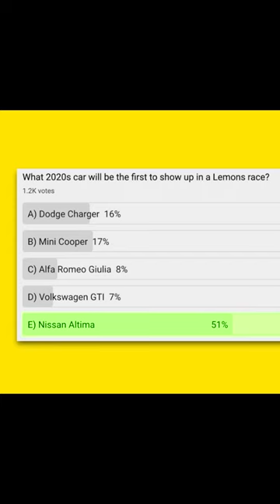Lemons Poll Results - First 2020s Car At A Lemons Race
What 2020s car will be the first to show up in a Lemons race?

A) Dodge Charger - 16%
B) Mini Cooper - 17%
C) Alfa Romeo Giulia - 8%
D) Volkswagen GTI - 7%
E) Nissan Altima - 51%